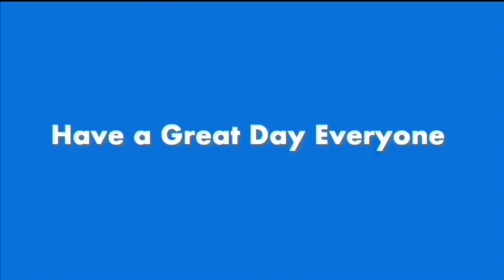prince of persia if I lose the Video ends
Yesterday I beat the game and I fought today yes I wanna see how far I get without losing sadly didn’t go as far as I hoped